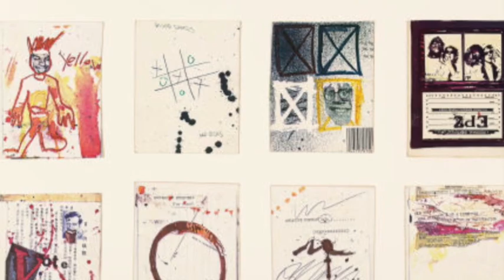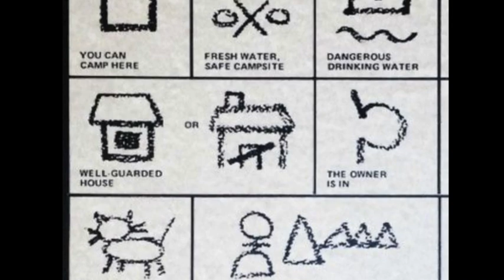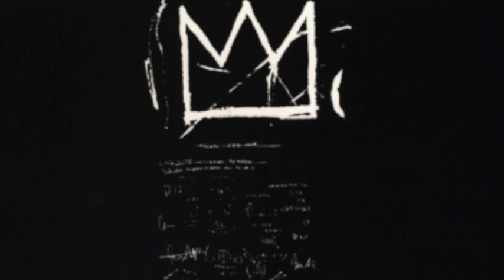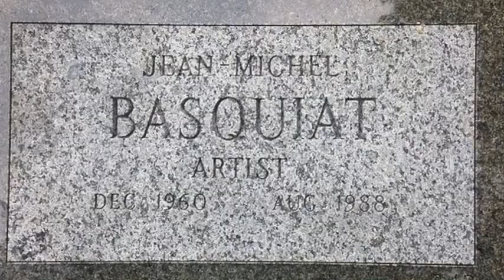basquiat documentary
This video is a fifth grade school assignment about Jean-Michel Basquiat